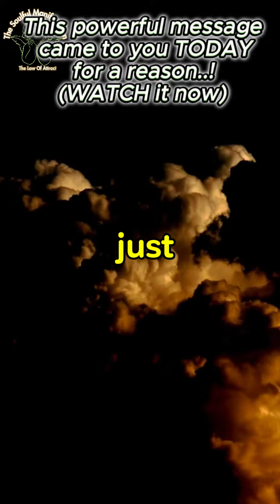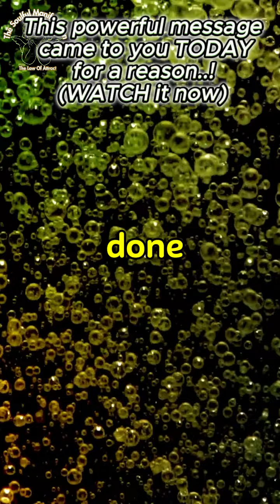✨This powerful message came to you TODAY for a reason...Here’s Why..!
✨This powerful message came to you TODAY for a reason...Here’s Why..!LawOfAttraction

✨This powerful message  came to you TODAY  for a reason...because  you're Ready ..!
✅Are you holding on to past hurts? This powerful channeling message from the universe is all about forgiveness—something you may have been avoiding but are now ready to face. You’ve been through a lot, people have wronged you, and the weight of the past is heavy. But today, the universe is telling you it’s time to let it all go. Forgiving doesn’t mean condoning what happened, but it does mean releasing yourself from the pain and embracing a new beginning.

✅In this video, I channel a message of forgiveness and healing. You are supported in this journey by the universe, and now is the time to take that first step.

🎁FREE RESOURCE
✨Experience the power of visualization guided meditation.

✅Need personal guidance? One-on-one coaching sessions are available!